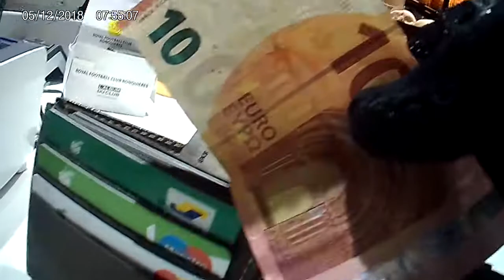Une petite moitié de mes 25 km de marche ce matin - 5